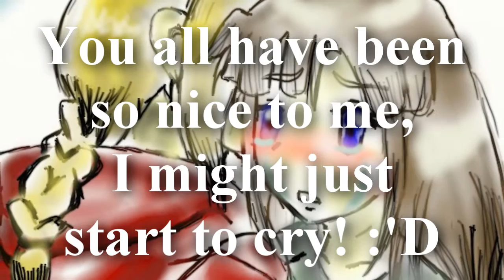TamaHaruLover Has 200 Subscribers!?!?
:'D

Im so very very very happy, I could die right now a happy person! Course that doesnt mean I dont want any more subscribers. but I am not complaining! xDD

So yeah, I'll he happy to answer any question about myself or my work here (or anything else for that matter!!). I promise I'll respond

(and yes, I drew that picture :3)